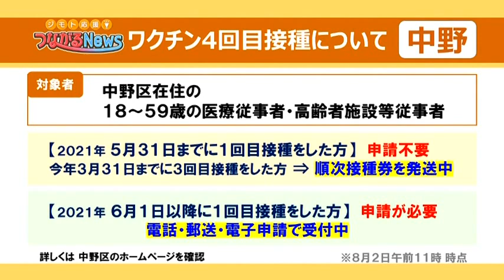東京都のコロナ感染状況 2022.8.1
air：2022.8.2